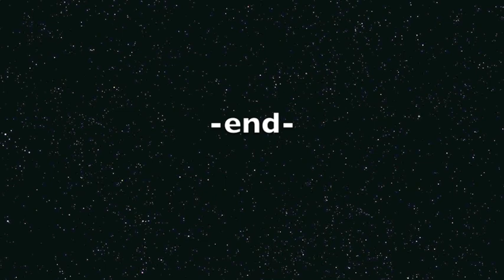Rolling in the Deep Cover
did this in one take. was playing around with the effects in garageband and this one was quite interesting. sounds like im singing into a megaphone or something.